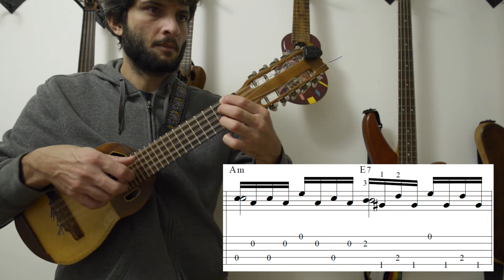Allegretto opus 30 - Mauro Giuliani - Clases de CHarango - Tutorial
Además vas a poder ver todas las opciones que tenes de aprender charango y sumarte para que esta comunidad siga creciendo?

¡Música clásica en Charango! Esta pieza es un pequeñísimo extracto de una sección del concierto para guitarra y orquesta del eximio compositor Mauro Giuliani

Mauro Giuliani fue contemporáneo a Mozart

Es una pieza fácil de aprender para adentrarse en el mundo de la música clásica o de cámara

Acordate:
▶️Respetar el pulgar para la 5ta y 4ta cuerda, índice para 3ra cuerda, mayor para 2da y anular en 1ra
▶️Prestar atención a la digitación de mano izquierda que está escrita en la partitura
▶️Estudiarlo lento y darle velocidad poco a poco.